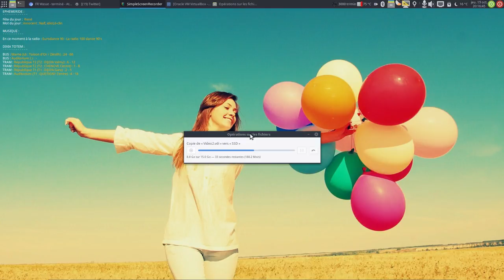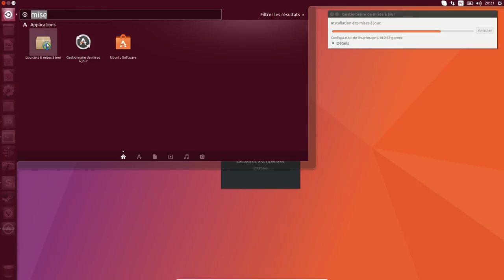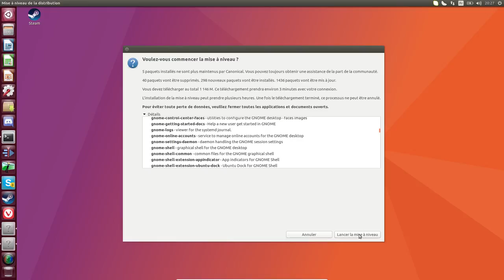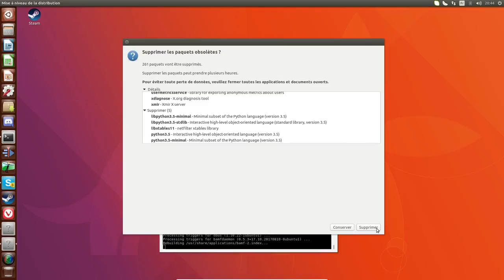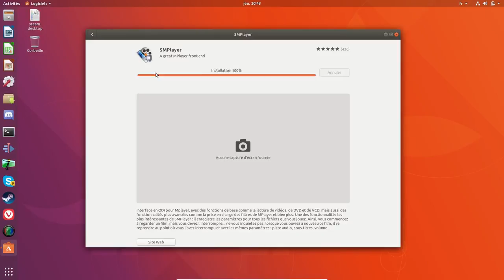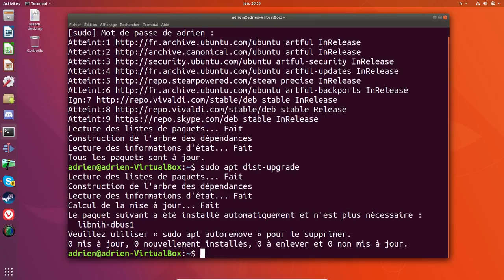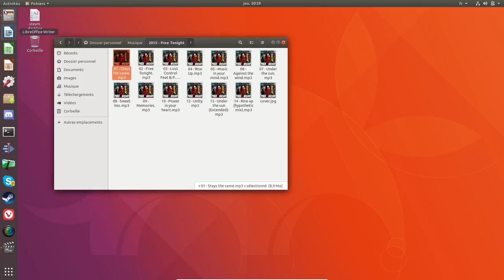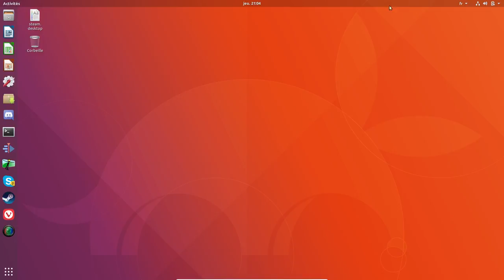Upgrade de Ubuntu 17 04 à 17 10 avec PPA et logiciels divers !